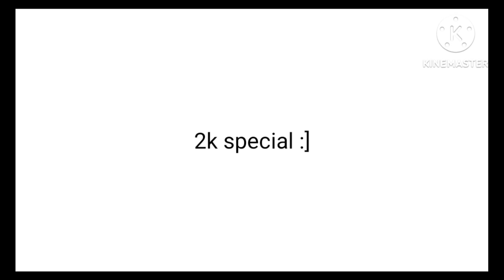(late) 2k special :] // read desc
Sam (Samantha) Sloane:
•14
•Scorpio
•infp
•low self esteem
•mum died when she was 9

Sara Sloane:
•18
•Scorpio
•infj
•Sam's older sister
•possibly autistic
•funny + kind

Pete Sloane:
•35
•Capricorn
•infp
•Sam and Sara's dad
•very kind
•likes to cook

Hannah Green:
•14
•Capricorn
•enfp
•uses humor to hide trauma
•family issues

Dylan Gray:
•32
•Capricorn
•daddy issues and mummy issues
•enfj
•bpd + panic disorder
•has two children

Cat Moon:
•31
•Virgo
•daddy issues
•enfj
•major anxiety
•doesn't like children

Jack Gray:
•7
•Virgo
•infp
•best friends with Lexie

Bobby Heart:
•13
•Scorpio
•Iris' brother but Cat adopted him

Kitty (Amy) Moore:
•29
•enfp
•Sagittarius
•private about childhood
•bpd + autistic
•emo

Iris Heart:
•28
•intp
•Sagittarius
•confusing childhood
•possessive
•very tall

Tilly (doesn't have a second name rn):
•29
•Scorpio
•intj
•good childhood
•fairy kei aesthetic
•extremely tall

Lori:
•27
•Pisces
•isfj
•good childhood
•trad goth aesthetic

Max:
•26
•Pisces
•infp
•Deaf
•good childhood
•gremlincore aesthetic

Tixie (not my main oc):
•23
•Pisces
•enfp
•autistic + crutches / wheelchair sometimes
•good childhood
•clowncore/kidcore/80s aesthetic

Liv (Olivia):
•15
•Capricorn
•infp
•autistic
•cptsd from undiagnosed autism

Opal:
•12
•Sagittarius
•enf
•adhd

Melody:
•17
•Virgo
•esfp
•bpd
•scary, ngl
•act 2 Yuri kinnie

Bug:
•14
•Scorpio
•entp
•autistic
•creates chaos wherever they go
•robot body

Tixie (my oc)
•14
•Pisces
•infp
•autistic
•loves possums and sharks
•boots squeak when they walk

Tristan:
•15
•Pisces
•infp
•social anxiety
•nice parents
•paints
•asexual

Breriel:
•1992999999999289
•fallen angel

Xedriel:
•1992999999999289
•angel
•warrior